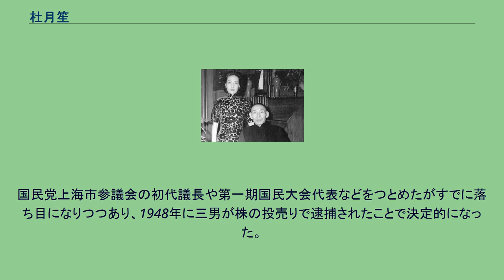杜月笙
杜 月笙（と げつしょう）は、中国の犯罪組織指導者、実業家。
秘密結社「青幇」の首領で、1920年代から1930年代にかけて黄金栄・張嘯林とともに上海暗黒街の三大ボスとして君臨し最も勢力が強かった。
上海市浦東新区の高橋鎮の貧しい家庭に生まれ、4歳で母親を6歳で父親を亡くし叔父夫婦に引き取られた。
祖母には可愛がられたが賭博にあけくれる不良少年だったため14歳になると外灘の十六艀にある果物屋で丁稚奉公に出された。
すぐにやめてチンピラとなりまもなく青幇に入会し上海の暗黒街の顔役である黄金栄の屋敷に出入りするようになる。
権力者だった黄金栄の妻に取り入って次第に実力を認められアヘン運送を取り仕切るようになり黄金栄・張嘯林ともにアヘン売買会社「三鑫公司」を設立し巨額の利益を得た。
そして軍閥とトラブルをおこし誘拐された黄金栄の救出に成功したことからその名を高め、その時彼と義兄弟の契りを交わした。
そして張嘯林、黄金栄とともに上海暗黒街の三大ボスに数えられるまでになった。
国民党が北伐を開始し1927年に上海に到着すると司令官の蔣介石に接近。
1927年4月、中華共進会を結成し、共産党を弾圧した上海クーデターでは、親しかった上海総工会委員長の汪寿華を呼び出し殺害、手下を使って何百人もの共産党員、労働者を虐殺した。
そのことから南京国民政府誕生後は軍や政財界にも影響力を及ぼすようになる。
蔣介石から少将の肩書きを授かり、国民党政府海陸空軍総司令部顧問、上海市抗日救国会常務委員、中国通商銀行董事長、国民党政府行政院参事、上海フランス租界華董など、様々な分野の要職についた。
1929年には銀行を設立しフランス租界内の莫大な資金を一手に吸い上げた。
1930年代は絶頂期であり、最も有名なのは1931年に行われた杜家祠堂の落成式で、8万人もの人々が祝いにかけつけ、政財界のみならず各国の外交団代表までもおとずれた。
彼は上流社会の名士となり慈善事業も精力的に行なった。
労使紛争の調停にも活躍し1932年には政治団体「恒社」を設立している。
人々は困ったことがおきると杜月笙を訪ねて解決してもらっていた。
しかし1937年に第二次上海事変が発生し日中戦争が勃発すると、杜月笙はイギリスの植民地である香港へ避難し、そこから上海と国民党政府がいる重慶を結ぶ「フィクサー」として活動した。
1941年12月に日本軍の英領マレー侵攻をきっかけに太平洋戦争が勃発し日本軍に香港が占領されると重慶に逃れ、国民党の支配地区と日本の占領区との物資の流通で大儲けをした。
日本が降伏し戦争が終結した1945年には上海に戻ったが、予想に反して歓迎されなかった。
国民党上海市参議会の初代議長や第一期国民大会代表などをつとめたがすでに落ち目になりつつあり、1948年に三男が株の投売りで逮捕されたことで決定的になった。
杜月笙と孟小冬 1949年に国共内戦で国民党が共産党に敗れると、妻子とともにイギリスの植民地に復帰した香港に逃れた。
1950年、京劇の名角であった孟小冬と香港で結婚した。
晩年は長年のアヘン吸引によって健康を害し1951年に病死した。